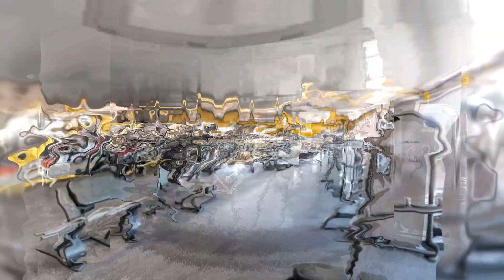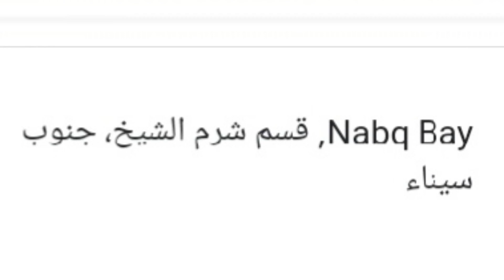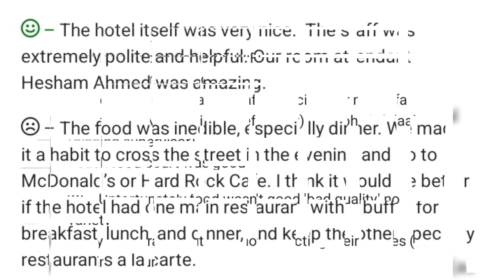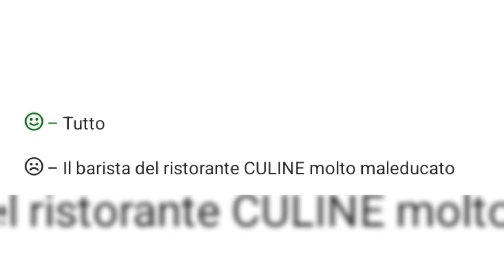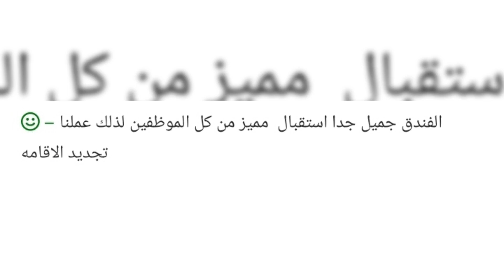Albatros Laguna Vista Resort Sharm El Sheikh *5 preview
دلوقتي تقدر بفيديو واحد تتعرف على الفندق او المنتجع الي انت حابب تروحو وتشوف الصور بتاعته وتعرف موقعه بالنسبه لاكتر المناطق الي ممكن تروحها وتعرف أراء الناس عليه كل ده في فيديو واحد من غير ماتبحث فأكثر من موقع. ( متنسوش الاشترك في القناه وتفعيل الجرس علشان يوصلكو كل جديد ومتنسوش تكتبو اسم الفندق اوالمنتجع الي تحبو يكون موجود معانا)

Now, in one video, you can get to know the hotel or resort that you would like to go to, see its photos, know its location in relation to the most areas that you can go to, and know people’s opinions on it, all in one video without searching for more than one site. (Don't forget to subscribe to the channel and activate the bell to get you all new, and don't forget to write the name of the hotel or resort you like to be with us)